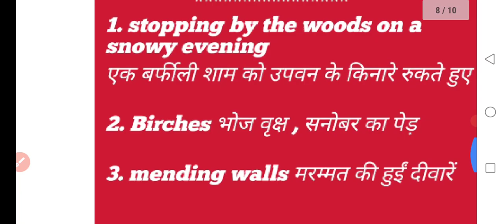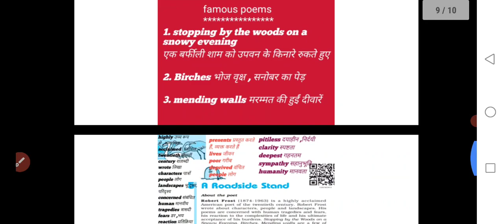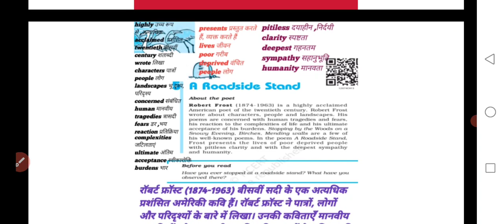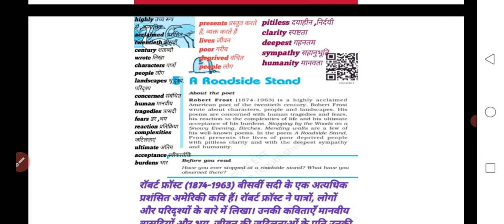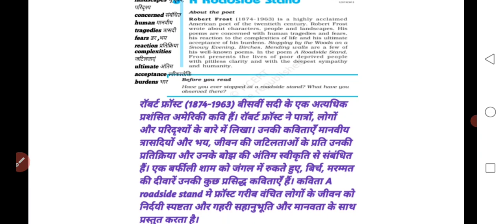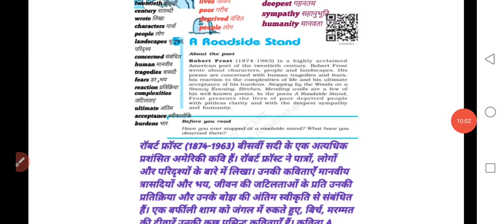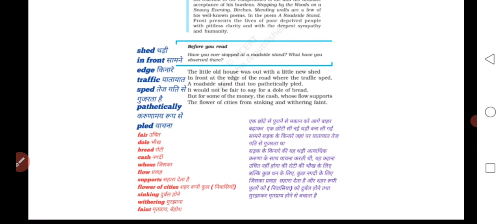12TH ENGLISH COMPULSORY- POEM - 5 ( A ROADSIDE STAND BY ROBERT FROST)